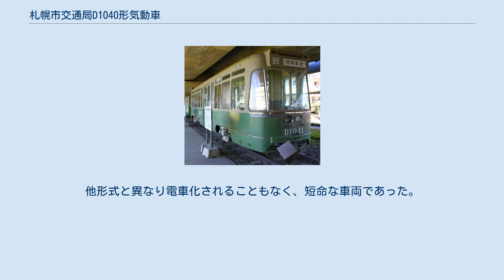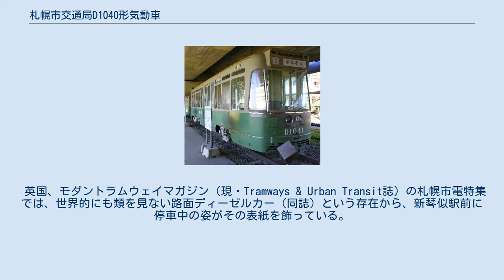札幌市交通局D1040形気動車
札幌市交通局D1040形気動車（あるいは“D1040形内燃動車”）は、1964年に登場した札幌市電の路面ディーゼルカーである。
 1964年（昭和39年）11月に鉄北線増発用として、D1041、D1042号の2両が東急車輛で製造された。
 床下に置かれた水平シリンダー式直列6気筒水冷エンジン、液体式2速自動変速機、2軸駆動の空気ばね台車など、走り装置はD1030形のものを踏襲している。
 330形以来の札幌スタイルの集大成とも言える、A820形と同様の、曲面を多用した美しい車体で登場した。
前照灯は腰部に2灯となり、前面ベンチレーターは方向幕上に移動された。
側窓は大きな固定窓の上部に内開きの換気用子窓を持ち、中扉は1400 mm の両開きである。
 室内では、大きな窓のため、きちんとした背もたれが設けられず、掛け心地が犠牲となった座席もA820形譲りである。
照明カバーは電車に用いられているかまぼこ型グローブではなく、下側のみに乳白色のアクリル板を渡し、側面からは蛍光管が見える、開放型となっている。
 警笛が空気笛ではなく、デュアルトーン（和音）の電気笛である点も従来形気動車同様である。
 鉄北線北部区間の電化に伴って、全車1971年（昭和46年）10月に廃車された。
他形式と異なり電車化されることもなく、短命な車両であった。
 英国、モダントラムウェイマガジン（現・Tramways & Urban Transit誌）の札幌市電特集では、世界的にも類を見ない路面ディーゼルカー（同誌）という存在から、新琴似駅前に停車中の姿がその表紙を飾っている。
 D1041号が札幌市交通資料館に保存されている。